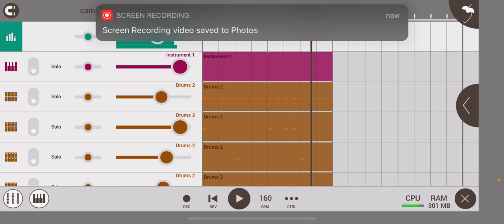G herbo sample/Travis Scott sample/Vintage sample/Kanye West Sample/Drake Sample/Jcole sample HMU!